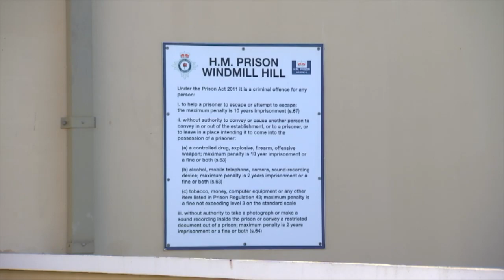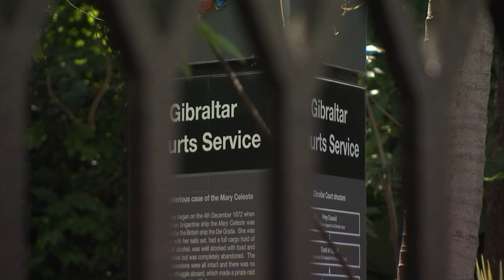Appeal Court reduces Real Lishman sentence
Real Lishman, the man who stabbed his wife to death at their Gib 5 home in 2017, has had his sentence reduced following a successful case at the Court of Appeal.

According to his lawyers, he is eligible for parole on the 8th November.